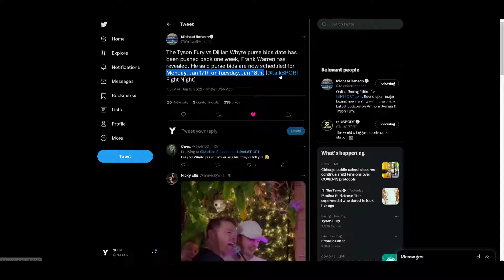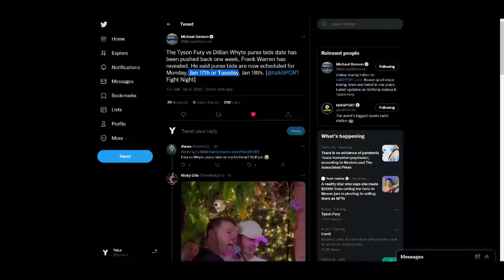Tyson Fury VS Dillian Whyte - PURSE BIDS ARE NOW ON JANUARY 17/18, 2022!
🥊 Boxing Fan
🎮 Gamer
🇵🇭 Filipino
🇺🇸 American
🌎 Earthling